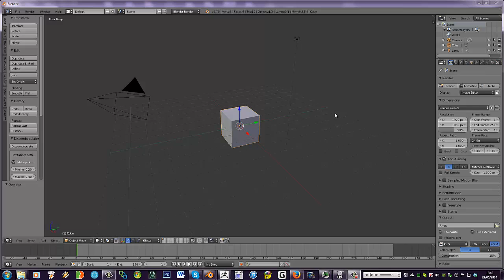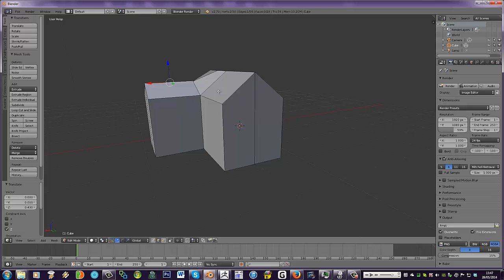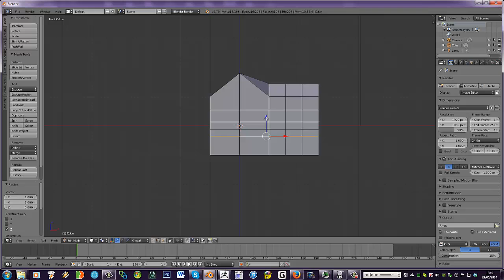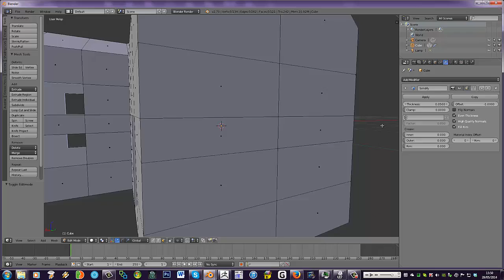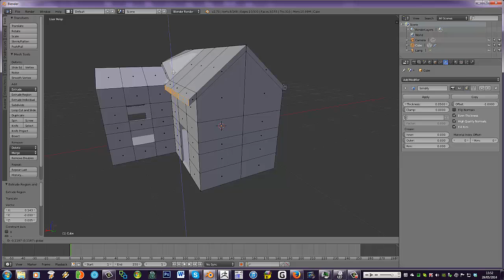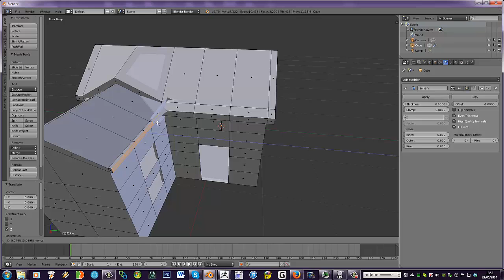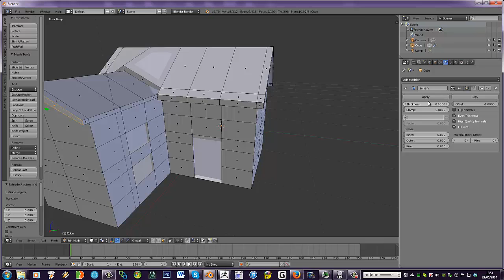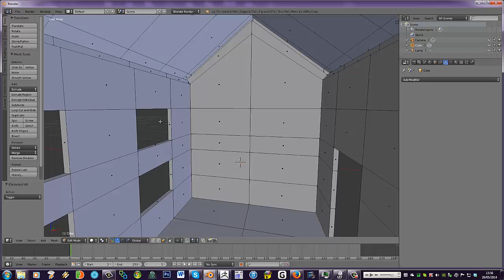Blender House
A basic way to frame a house in Blender